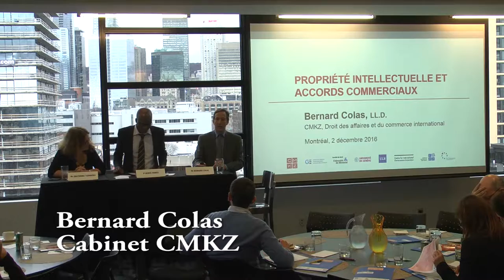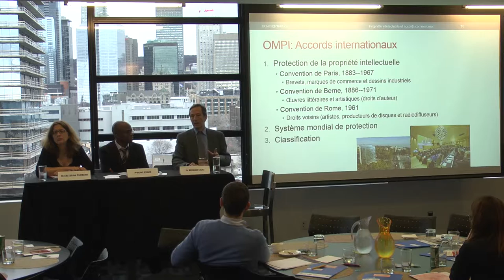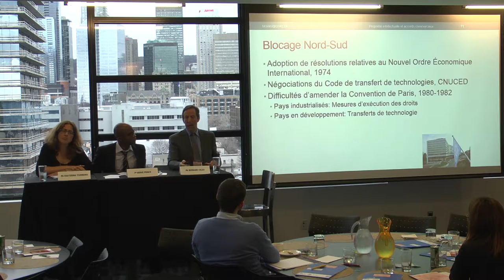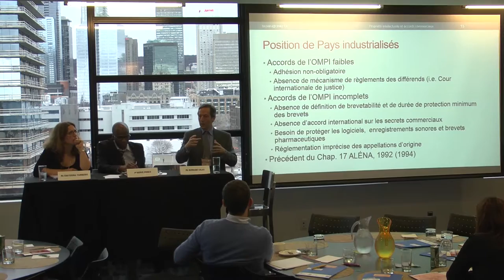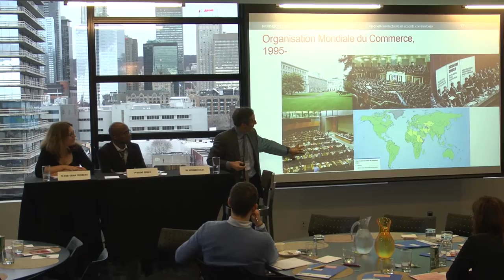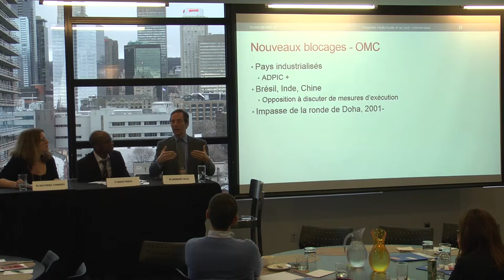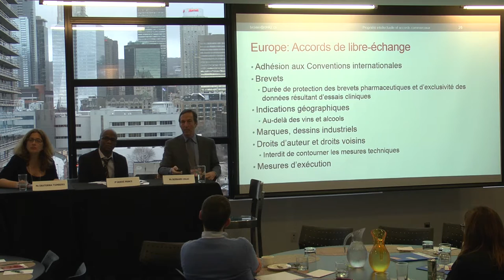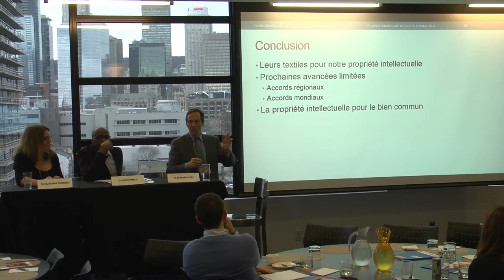Bernard Colas - La place de la PI dans les accords commerciaux